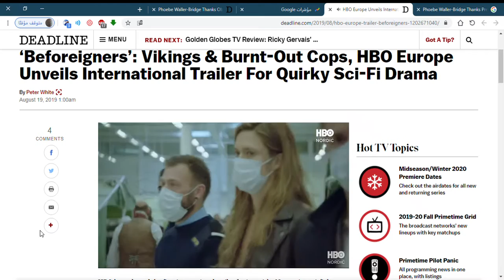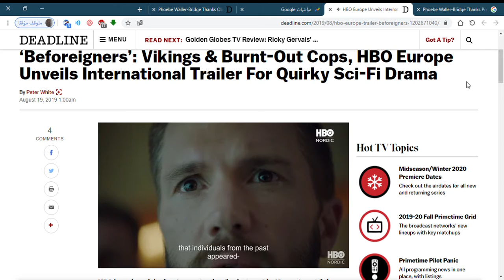‪HBO Europe Unveils International Trailer For Sci Fi Drama Beforeigners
HBO has released the first international trailer for its quirky Norwegian sci-fi drama Beforeigners. The series, which comes out of HBO Europe and stars Blade Runner 2049’s Krista Kosonen and Aquitted’s Nicolai Cleve Broch, is to launch on August 21.

The drama, which will be available in the U.S. via the WarnerMedia-owned network’s digital platforms, was created by Anne Bjørnstad and Eilif Skodvin, the creative team behind Netflix’s Lilyhammer.

It follows a new phenomenon that starts happening all over the world as powerful flashes of light occur in the ocean, and people from the past appear. They come from three separate time periods: The Stone Age, The Viking era and late 19th Century. No one understands how this is possible, and the people from the past, called ”beforeigners”, have no memory of what’s transpired. Only one thing is certain: they keep coming and there is no way back.

A couple of years later, Alfhildr, played by Kosonen and who comes from the Viking Age, is teamed up with burned-out police officer Lars Haaland, played by Cleve Broch, as part of the police department’s integration scheme. While investigating the murder of a beforeigner, they begin to unravel a larger conspiracy behind the origin of the mysterious mass arrivals.

The cast also includes Agnes Kittelsen (Max Manus) as Lars’ former wife Marie; Stig Henrik Hoff (The Thing) as the bike courier Tommy; Ágústa Eva Erlendsdottir (Bjarnfreðarson) as Alfhildr’s friend Urd; Stig Amdam (Occupied) as chief of police Harald Eriksen and Eili Harboe (Thelma) as Ada.

Directed by Jens Lien, Beforeigners is HBO Nordic’s second original commission, following Lukas Moodysson’s comedy series Gösta. It is exec produced by Hanne Palmquist, Steve Matthews and Antony Root. The 6×45 series is produced by Endemol Shine-backed Rubicon TV.